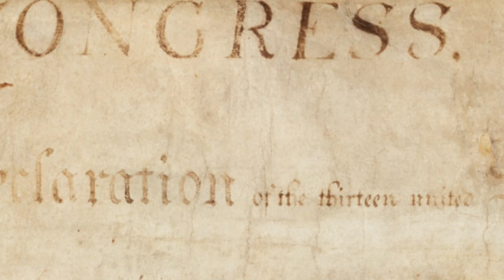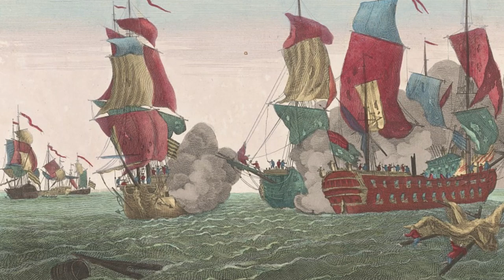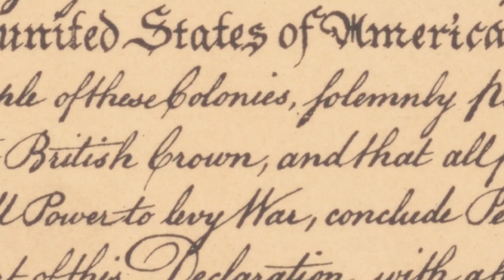Declaration of Independence | Thomas Jefferson Speaks | Document Text Read Aloud | Fourth of July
What is the Declaration of Independence?
What does the Declaration of Independence say?
Why is the Declaration of Independence important?

The Declaration of Independence was largely written by Thomas Jefferson. a critical primary document in the development of the United States. The Continental Congress approved independence from Great Britain and King George III on July 2, 1776. On that day the British colonies became the United States.

Congress adopted the declaration on July 4, which became Independence Day in the new United States. The Declaration of Independence articulates the various issues the colonists had with British rule, advocating for the right to life, liberty, and the pursuit of happiness.

Some well-known signers of the Declaration are Thomas Jefferson, John Adams, Sam Adams, John Hancock, and Edmund Randolph.

This film also includes images and maps detailing the midnight ride of Paul Revere, William Dawes, and Samuel Prescott, as well as the battles of Lexington and Concord and Bunker Hill/Breed's Hill.

This word for word reading was produced by Jeffrey Meyer.